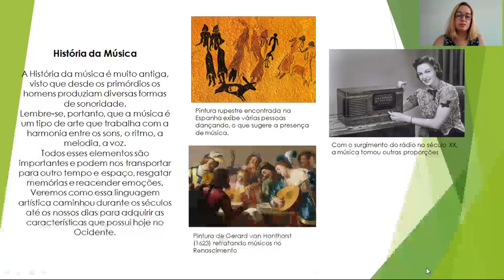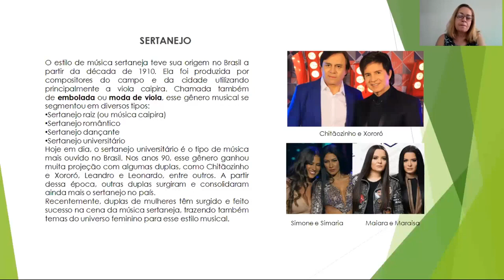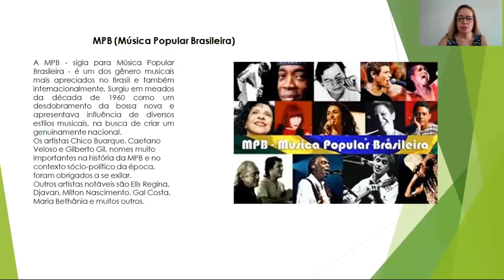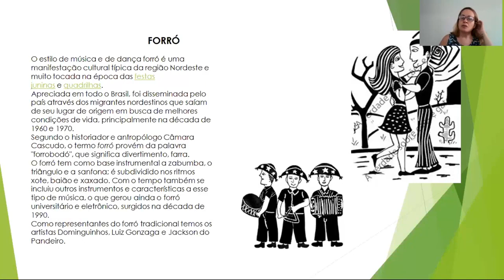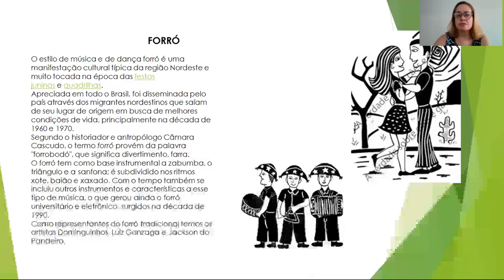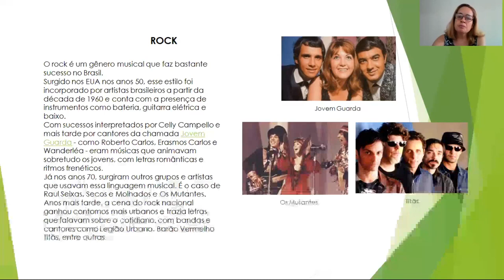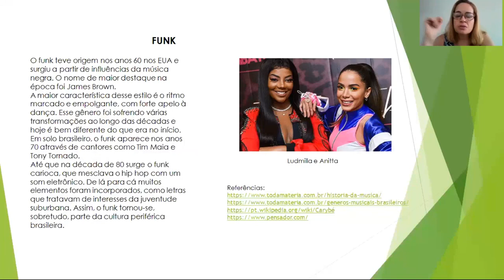6º ano arte Vídeo 04 - Diversidade musical brasileira